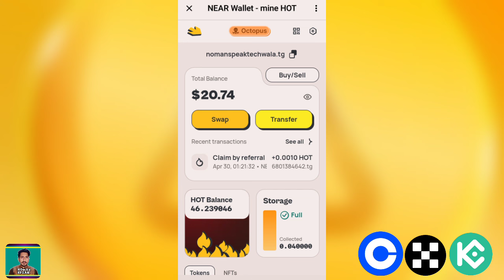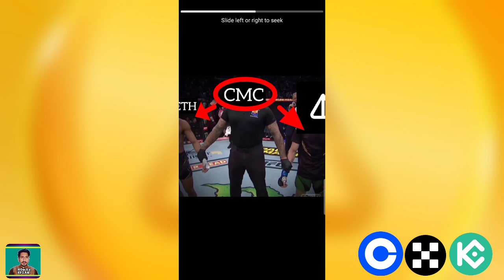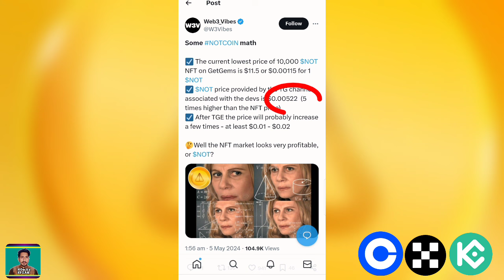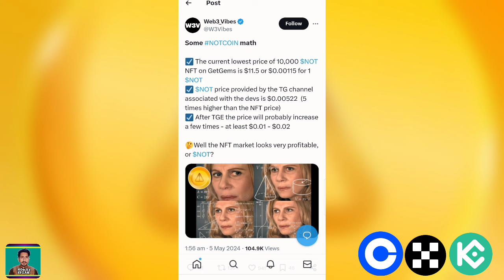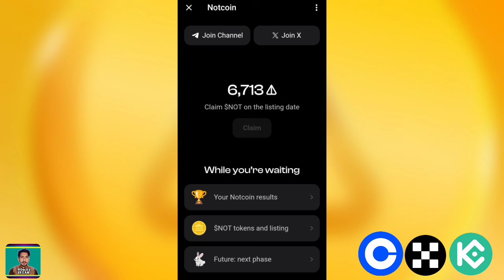Not Coin Launch Date Announcement Kukoin, OKX, Bybit Listing | Not Price $0.01 Reality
In this video I tell you not coin latest update about listing announcement, and price prediction don't skip must watch complete video.

OFFICIAL ACCOUNT;

Coming.

Pakistan Zindabad🇵🇰